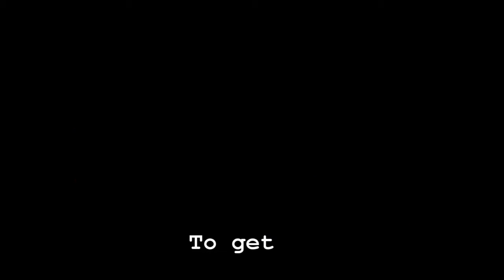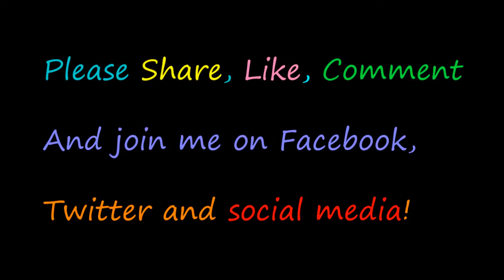The Benefits Of Talking About Your Problems - Owen fox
"Talking about our problems is our greatest addiction. Break the habit and talk about your joys" Is this true? In my opinion it's important to go beyond one liners and basic quotes on facebook that only cover PART of the picture and to uncover the deeper full truth. Peace, love and light - Owen

THRIVE
MAXIMIZE
FINE TUNE!

LOVE LIFE!
LIVE!

Owen!

Owen,fox,stress relief,talking about problems,is it good to vent,is it good to talk about problems,benefits of sharing problems,problem shared is problem halved,benefits of talking about your problems,positive thikning vs negative thinking,being real,being honest,sincerity,owenfox.org